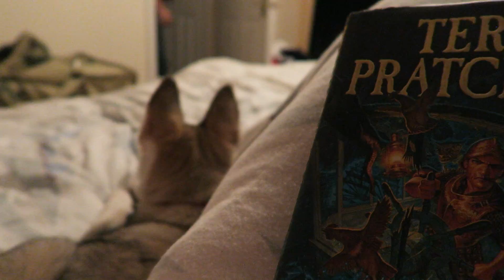NOTHING WENT QUITE RIGHT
Just a little off, put still alright